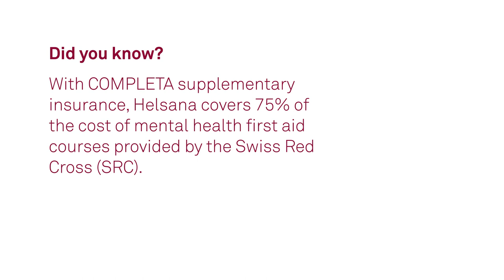First aid for mental health: tips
Psychological problems like burnout or depression often develop gradually. The symptoms are often difficult to recognise from the outside. In addition, many of those affected suffer in silence. ensa instructor Nicole Celakovsky wants to break this taboo. She uses “mental health first aid” to train non-professionals.

In this video, Nicole explains how you can assist others in everyday situations.